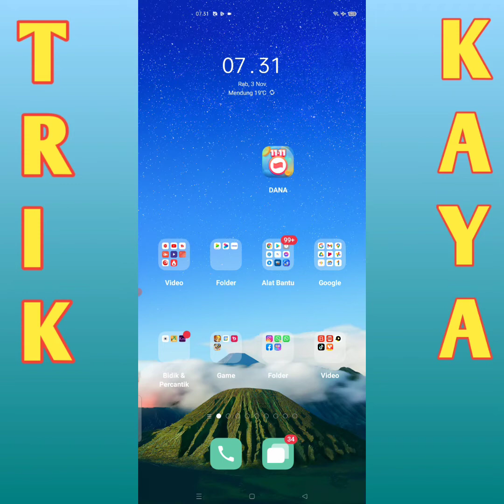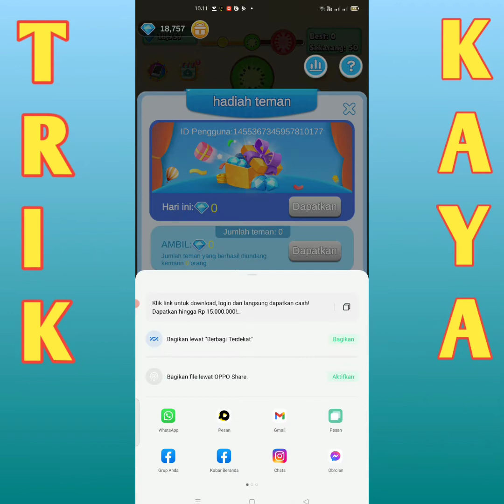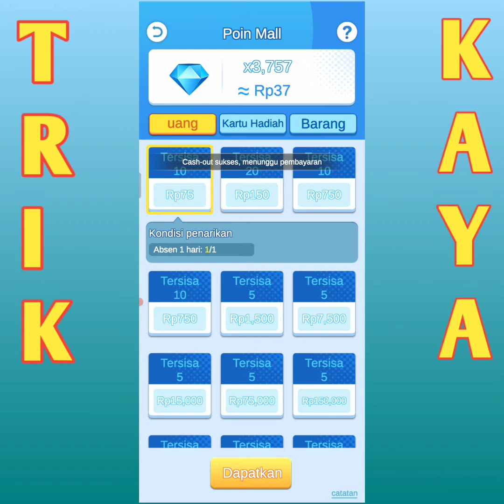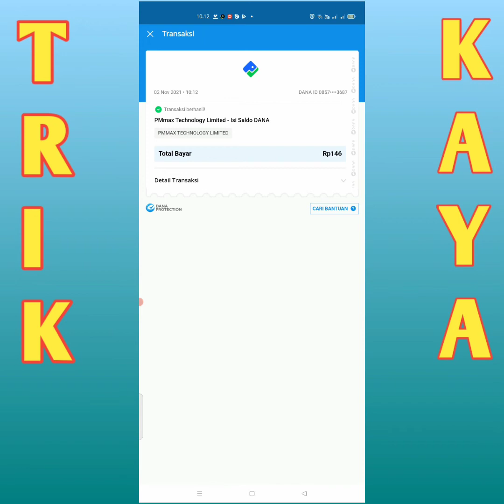Daftar Langsung Dapat Saldo DANA || Game Penghasil DANA TERBARU